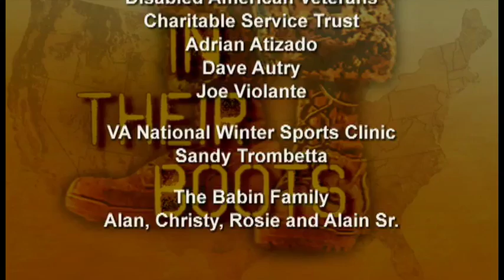In Their Boots: Episode 2 - C4: Next Week's Episode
"In Their Boots" is a live interactive weekly webcast documenting the lives of American soldiers and their families. Here in Episode 2 our host, Jan Bender, talks about what's in store for next week.